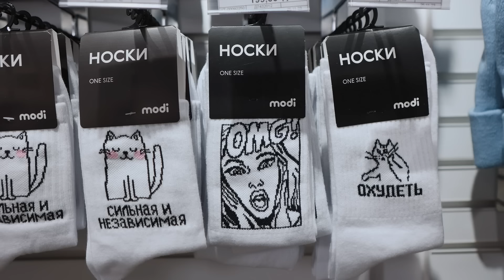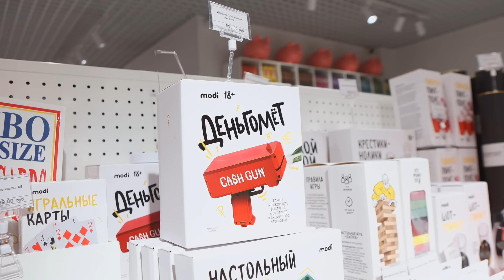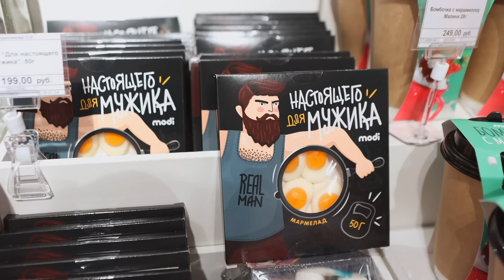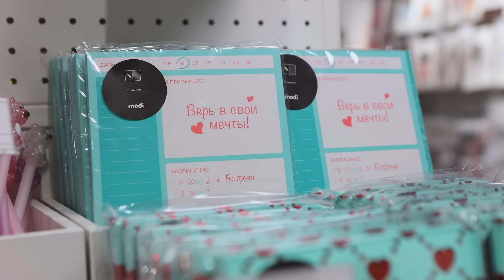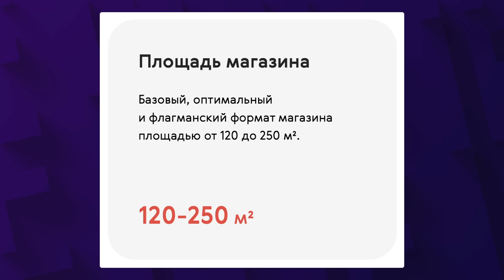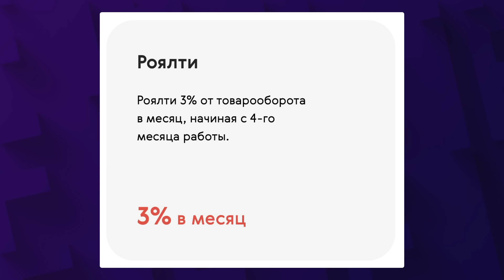Как получать пассивный доход на подарках и заработать на эмоциях? / Распаковка франшизы modi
Помогут ли подарки победить кризис? Как с помощью эмоций сохранить деньги?

Сотни брендов в России предлагают предпринимателям свои франшизы. Действительно стоящие найти непросто. Как выбрать франшизу? В сегодняшнем выпуске мы поговорим о modi — уютной франшизе, в магазинах которой продают подарки, игрушки и прочие милые товары для дома. Что подарить жене, мужу, девушке, парню, маме, папе, бабушке, дедушке, тете, дяде, дочке, сыну, сестре, брату? Такие вопросы задают себе все. Значит, и спрос на подарки будет всегда. И в каком-то смысле магазин с подарками может стать антикризисным решением.

У modi сейчас более сотни магазинов по всей России: Пенза, Смоленск, Калининград, Санкт-Петербург, Киров, Воронеж, Москва, Оренбург и многие другие города. Примерно четверть точек открыта по франшизе. Мы расскажем о том, как работает modi и как купить франшизу, можно ли на ней получать пассивный доход ежемесячно или придется включиться в бизнес активно? Обсудим: сколько стоит открыть магазин, какая будет окупаемость и другие нюансы и подводные камни. На эти вопросы нам ответят представители modi и реальные франчайзи.

Допустим, вам понравился формат. Вы готовы получить франшизу. Что вам нужно предпринять? Коснемся самых важных моментов, которые нужно знать потенциальному партнеру. Как формируется ассортимент магазина и какая роль франчайзи в этом? Какие форматы торговых точек существуют? Нужен ли предпринимательский опыт, чтобы сотрудничать с компанией? Кто занимается продвижением, рекламой и маркетингом? Как контролируется результаты франчайзинговых магазинов, за кем отчетность? Кира Юхтенко, команда InvestFuture и компания modi ответили на эти вопросы в видео.

Таймкоды из видео:
00:00 Вступление. Как заработать на франшизе?
01:00 Франшиз много, хороших — единицы
02:04 История компании modi
04:20 Прогуляемся по магазину modi
09:09 modi или маркетплейсы?
11:20 Ассортимент и форматы магазинов
13:50 Хочу открыть магазин. Что делать?
17:45 Сколько нужно денег для открытия
19:31 Контроль результатов и отчетность
22:00 Франчайзи делятся опытом
26:37 Как modi поддерживает новичков
29:48 Как выйти из франшизы modi
31:33 Кто становится франчайзи
32:43 Подсказки и исправление ошибок
35:12 Сколько можно заработать на франшизе modi
35:55 Паушальный платеж, роялти и планы на 2024
37:48 Выводы: стоит ли присмотреться к франшизе modi?

Реклама: ООО «Моди», ИНН 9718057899, erid 2SDnjdPfeuv